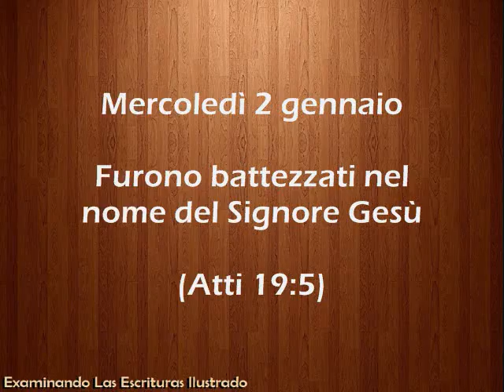Mercoledì 2 gennaio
Italiano

Furono battezzati nel nome del Signore Gesù (Atti 19:5)